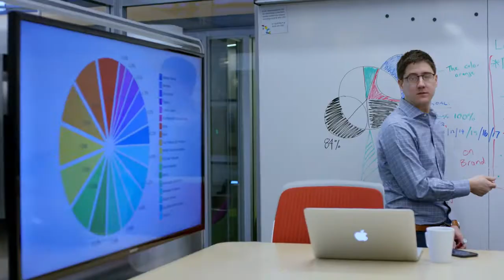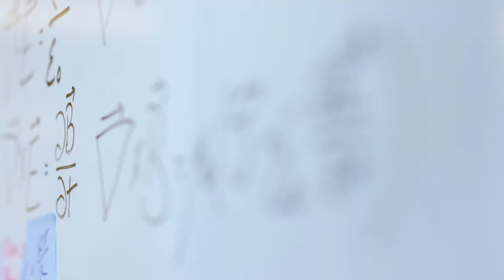Casper Cloaking Technology - Window Film Phoenix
Protect private information and data. Invest in Casper Cloaking Technology for your Phoenix office today.